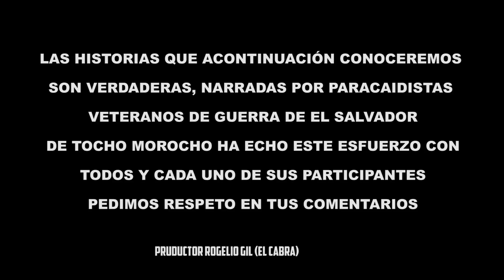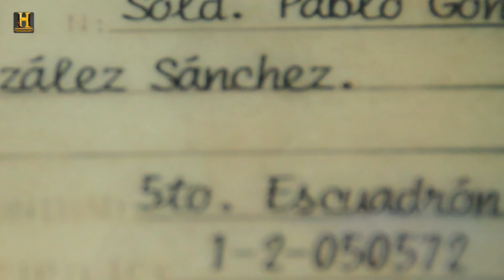PABLITO GONZALES SUS INICIOS EN EL BATALLÓN DE PARACAIDISTA